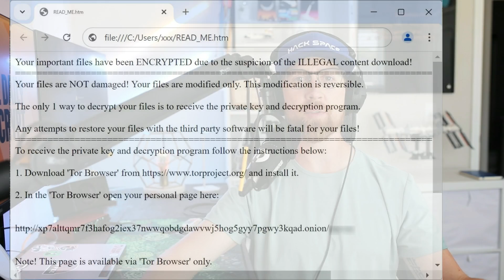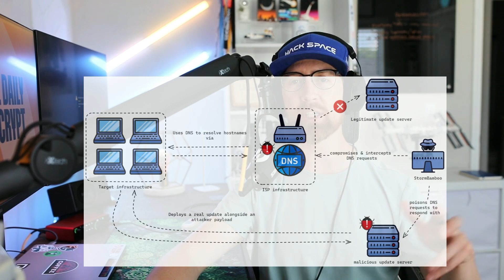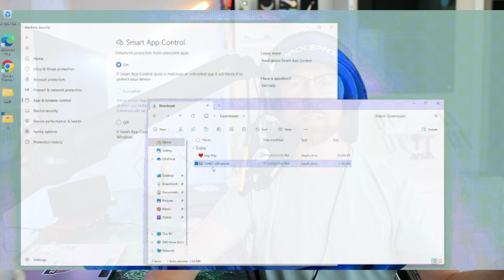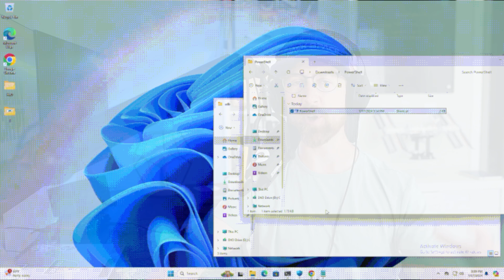Crowdstrike vs. Delta, Home Ransomware Attacks, ISP Compromise - Cybersecurity News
In today's episode, we dive into CrowdStrike's refutation of Delta Air Lines' claims over the recent IT failure, the recent surge of Magniber ransomware attacks targeting home users worldwide; we explore how Chinese APT group StormBamboo compromised an ISP to deliver malware, and discuss newly uncovered vulnerabilities in Microsoft Windows Smart App Control and SmartScreen. Join us for this deep dive into current cybersecurity threats and incidents.

00:00 - Intro

01:08 - Crowdstrike v Delta

03:38 - Home Ransomware

06:07 - ISP Compromise

07:36 - Windows Flaw

Search Phrases: What are today's top cybersecurity news stories?

How to protect against Magniber ransomware Steps to take if files are encrypted by ransomware Latest Magniber ransomware outbreak CrowdStrike and Delta Air Lines software update issue Impact of software update failures on airline operations Prevention of DNS poisoning attacks Chinese cyberespionage group StormBamboo latest activities Securing software update mechanisms against malware Windows Smart App Control vulnerabilities How threat actors bypass SmartScreen security measures